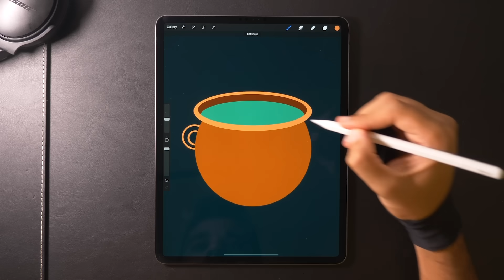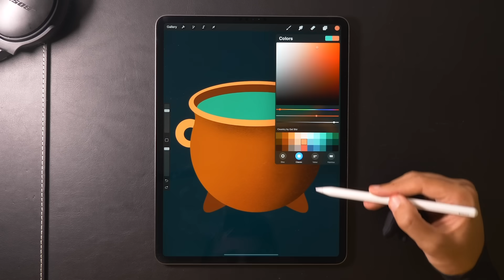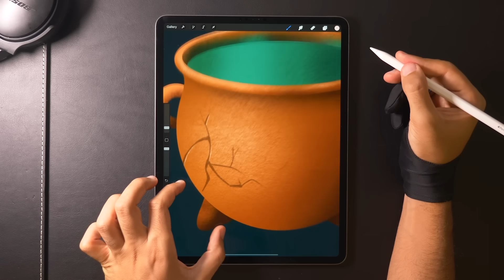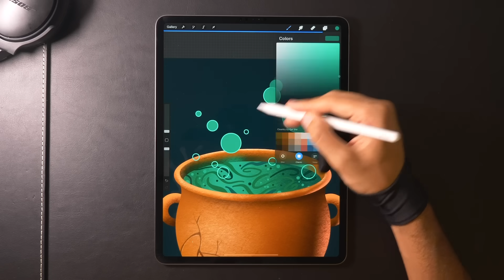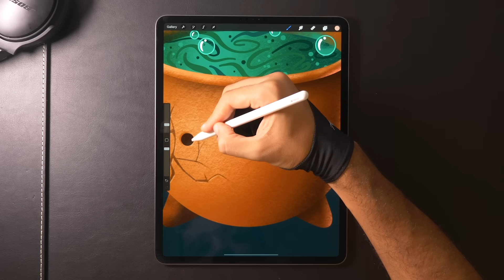Cauldron - iPad Pro Drawing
iPad Pro drawing for Halloween using the Procreate app.